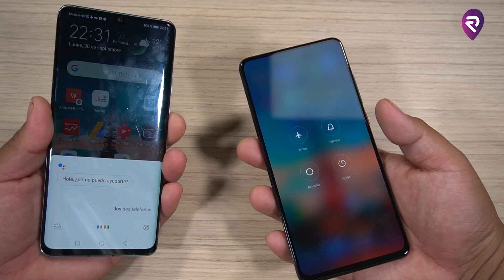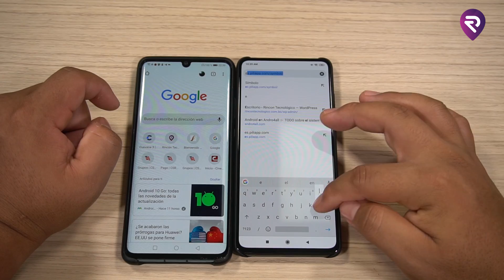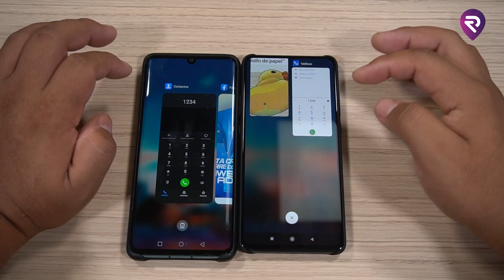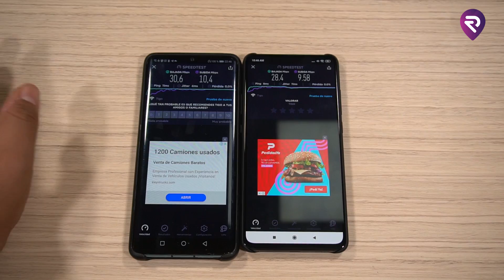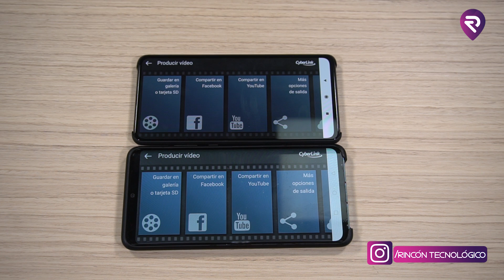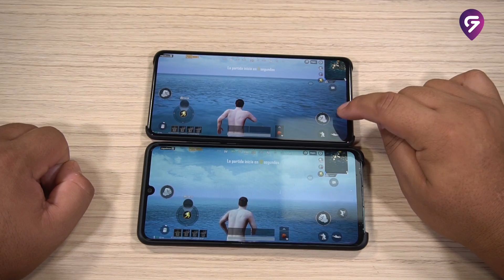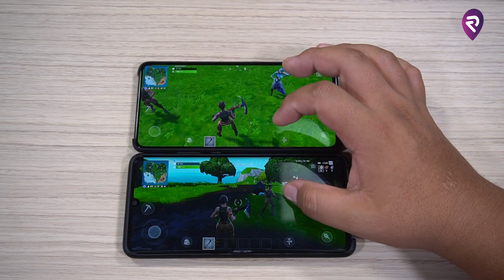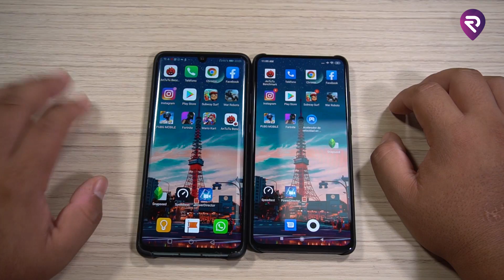Mi 9T PRO vs P30 PRO│El KIRIN 980 Dió LA SORPRESA😱😱😱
El Mi 9t pro es de sus ultimos Smartphones de Xiaomi, que hoy lo enfrentaremos al P30 Pro que quizás no sea el ultimo modelo de Huawei pero es de sus máximos exponentes, decimos que no es el ultimo, por que ya se lanzó el Mate 30 Pro, pero para esta región aún no hay fecha de Lllegada.
En este enfrentamiento, compararemos cual es más rapido para abrir las aplicaciones, cual optimiza mejor la batería, cual calienta menos y cual tiene mejor rendimiento gráfico.
Asi que DALE PLAY ▷▶▷▶▷▶▷▶▷▶
Consigue 15 Bs de descuento en tus 3 primeros viajes con UBER, introduciendo el siguiente código ---▶    ajviqj